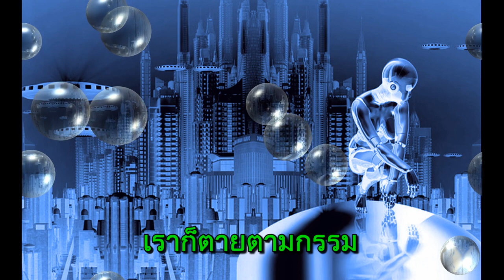ฝั่งน้ำ (วินัย) กัวร่าช่า ๔๔ บาร์ต่อนาที